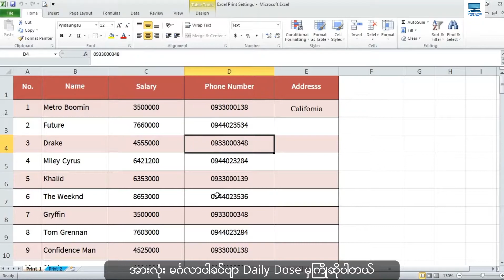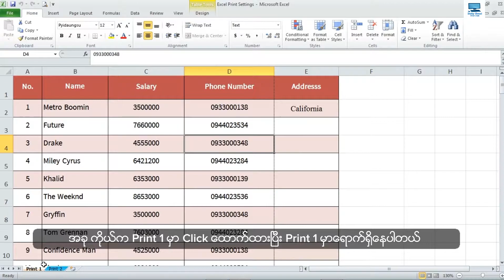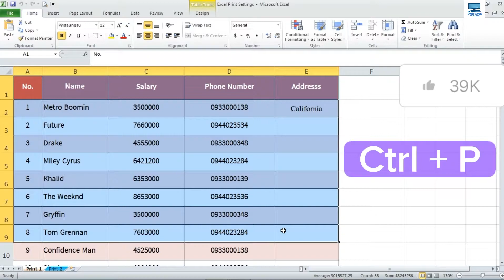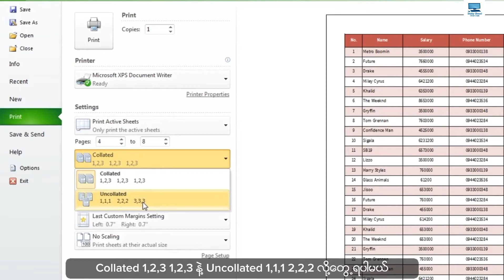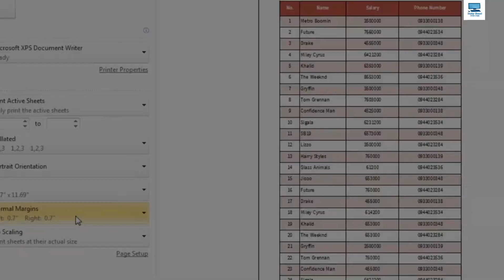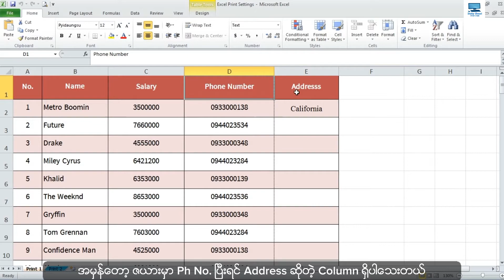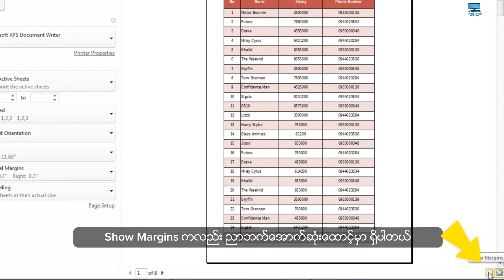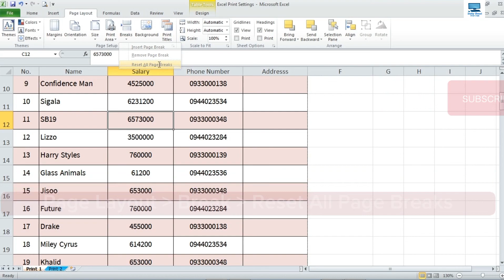Excel အသုံးပြုသူတိုင်းသိထားရမယ့် အလွန်အသုံးဝင်တဲ့ Excel မှာ Print ထုတ်နည်း(Print Setting in Excel)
Excel အသုံးပြုသူတိုင်းသိထားရမယ့် အလွန်အသုံးဝင်တဲ့ Excel မှာ Print ထုတ်နည်းကို အရိုးရှင်း၊ အလွယ်ကူဆုံးသင်ကြားမှုပုံစံဖြင့် သင်ကြားပေးထားပါတယ်ခင်ဗျာ။ လက််တွေ့လေ့ကျင့်ပြီး အကျိုးကျေးဇူးများစွာ ရရှိဖို့မျှော်လင့်ပါတယ်ခင်ဗျာ။

သင်တန်းအပ်ရန် - m.me/dailydosecomputerbyhmn

Computer ကို  အခြေခံမှ စနစ်တကျ ကျွမ်းကျင်ပိုင်နိုင်စွာ အသုံးပြုတတ်လိုသူများအတွက်
Computer Basic Online Class ❤

✅ယနေ့ခေတ်မှာ လုပ်ငန်းခွင်ဝင်ဖို့အတွက်
မဖြစ်မနေ သင်ယူတတ်မြောက်ထားသင့်တဲ့ ...

❝ ကွန်ပျူတာအခြေခံ အသုံးပြုနိုင်မှု Skills ❞  ရှိဖို့အတွက် မဖြစ်မနေတက်ထားသင့်တဲ့ အတန်းလေးဖြစ်ပါတယ်။

🎯  ဘာတွေသင်ကြားပေးမှာလဲ?

✅ 1. Knowledge of Computer System - ကွန်ပျူတာစနစ်များလေ့လာခြင်း
✅2.Types of Computer - ကွန်ပျူတာအမျိုးအစားများလေ့လာခြင်း
✅3. Parts of Computer - ကွန်ပျူတာအစိတ်အပိုင်းများလေ့လာခြင်း
✅4. Functions of Computer System - ကွန်ပျူတာ၏ လုပ်ဆောင်ချက်များလေ့လာခြင်း
✅5. Computer / Laptop ဝယ်ယူရန် သိထားရမည့်အချက်များ
✅6.Using Windows 10 - Windows 10 အသုံးပြုနည်း
✅7. Basic Software Installation - အခြေခံ Software သွင်းနည်း
✅8. Typing Skill - (English, Unicode Font)
✅9. Basic Internet Usage - အခြေခံ Internet အသုံးပြုမှု
✅10. မိမိ Computer ပေါ့ပါးသွက်လက်နေအောင် စက်ရှင်းနည်း

✅11. အခြေခံသင်ခန်းစာများ
✅12. လုပ်ငန်းခွင် လက်တွေ့အသုံးချ စာစီစာရိုက်သင်ခန်းစာများ
✅13. စာရင်းဇယားများရေးဆွဲခြင်း

✅14. အခြေခံသင်ခန်းစာများ
✅15. လုပ်ငန်းခွင် လက်တွေ့အသုံးချ  စာရင်းဇယားများရေးဆွဲခြင်း
✅16. Macros, Fill Series, Advanced Filter စသည့် အဆင့်မြင့် Excel အသုံးပြုနည်းများ

✅17. အခြေခံသင်ခန်းစာများ
✅18. လက်တွေ့အသုံးချ စာစီစာရိုက်ခြင်း၊ စာရင်းဇယားများရေးဆွဲခြင်း
✅19. ကိုယ်ပိုင် Presentation များကို စနစ်တကျဖန်တီးခြင်း

✅20. Microsoft Office Publisher 2016 - အသုံးပြုနည်း
✅21. Microsoft Office OneNote 2016 - စနစ်တကျ မှတ်စုရေးသားခြင်း
✅22. Internet, Email, Gmail - အသုံးပြုနည်း
✅23. Microsoft Office Account - ပြုလုပ်နည်း
✅24. Cloud Storage တွင် ဖိုင်များသိမ်းဆည်းခြင်း
✅25. CV Form ရိုက်နည်း၊ ဘောင်ချာများပြုလုပ်နည်း
✅26. အစိုးရရုံးစာ ရိုက်နည်းနှင့် ရေးသားနည်း

အစရှိသည့် သင်ခန်းစာများအပါအဝင်
သင်ခန်းစာ Video ပေါင်း (120) ကျော်ကို သေချာကျွမ်းကျင်ပိုင်နိုင်အောင် သင်ကြားရမှာဖြစ်ပါတယ်ခင်ဗျာ❤

☑️ သင်ကြားမည့်ဆရာ - ဆရာဦးဟန်မင်းနိုင်
☑️ သင်တန်းကြေး - 30,000 ကျပ်
☑️ သင်တန်းကာလ - ( ၂ ) လ ကြာမြင့်ပါမည်။

သင်ကြားမည့်ပုံစံ
Facebook Group မှာ သင်ခန်းစာ Video များ တင်ပေးသွားမှာဖြစ်ပြီး မိမိအားတဲ့အချိန်လေးမှာ အဆင်​ပြေစွာ ဝင်ရောက်လေ့လာနိုင်မှာဖြစ်ပါတယ်ခင်ဗျာ ❤

စာမေးဖို့အတွက် ဆရာနဲ့အနီးကပ်ဆွေးနွေးနိုင်မယ့် Messenger Group လေး စီစဉ်ပေးထားပါတယ်။

သင်တန်းပြီးဆုံးအောင်လေ့လာပြီးပါက Certificate ရရှိမှာ ဖြစ်ပါတယ်ခင်ဗျာ ❤

သင်တန်းအပ်ရန် -
m.me/dailydosecomputerbyhmn

ဖုန်းနံပါတ် - 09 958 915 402

✅ သင်တန်းကြေးပေးသွင်းရန် 💵
Account Name : Han Min Naing
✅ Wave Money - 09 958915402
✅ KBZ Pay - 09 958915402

✍️✍️ မှတ်ချက်။ ။ သင်တန်းကြေးပေးသွင်းပြီးလျှင် ငွေသွင်းပြီးကြောင်း Screenshot , ဖုန်းနံပါတ်နှင့် နာမည်ကို m.me/dailydosecomputerbyhmn သို့ ပေးပို့ပေးပါခင်ဗျာ ❤

🙏🙏🙏 အားလုံး ကိုယ်စိတ်နှစ်ဖြာ ကျန်းမာကြပါစေလို့ Daily Dose Computer မိသားစုမှ ဆုမွန်ကောင်းတောင်းပေးလိုက်ပါတယ်ခင်ဗျာ 🙏🙏🙏

အဆင်ပြေကြပါစေခင်ဗျာ။